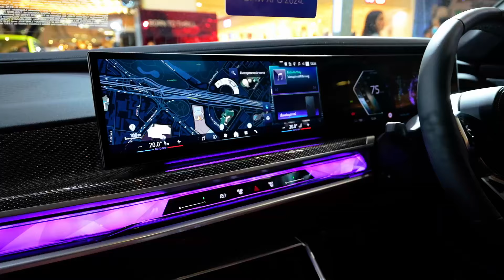BMW Xpo 2024 ยกทัพบุกตลาด พร้อมอวด “320d Sport”น้องใหม่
เรียกว่า เวียนมาบรรจบ เป็นประจำ กับงาน  BMW XPO ในปีนี้ทางตราพัดฟ้า นำเสนอ หลายรุ่นให้คุณได้เลือก กับ  BMW รุ่นใหม่ๆมากมาย

โดยเฉพาะ ไฮไลท์  BMW 320 d Sport  น้องใหม่ สายซีดาาน เครื่องดีเซล ตัวเลือก ราคา 2.389 ล้านบาท คันจริง จะน่าสนใจแค่ไหน และ มีรถอะไร น่าสนใจบ้าง พี่บอล จะพา เพื่อนๆ บุกงาน  BMW Xpo 2024  ในปีนี้ กันเลยครับ

00:00 เกริ่นนำ
00:11 Performance Zone
03:00 BMW IX
04:24 BMW IX3 inspiring
08:55 Joy zone
11:52 BMW 320 d Sport
15:42 BMW Series 2 Gran Coupe MSport
17:36 สรุป